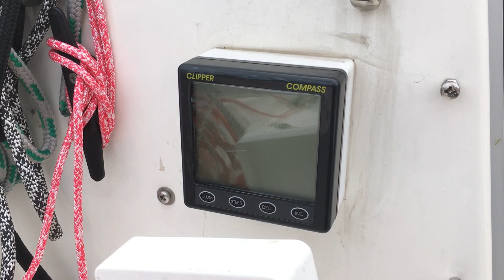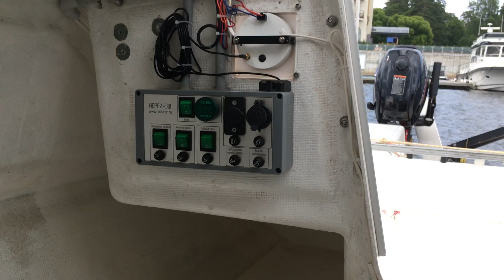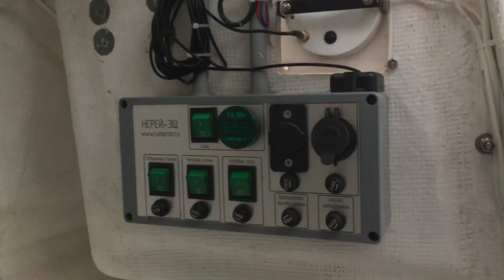Скарабей 22 Румаран. Экстерьер, оснастка и интерьер.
Видео про стеклопластиковый складной тримаран Скарабей 22 производство Россия.